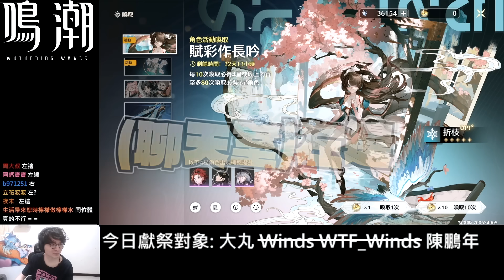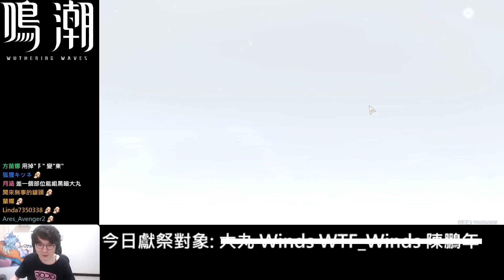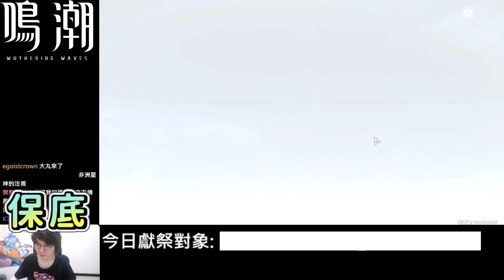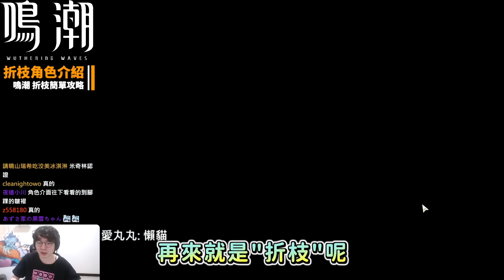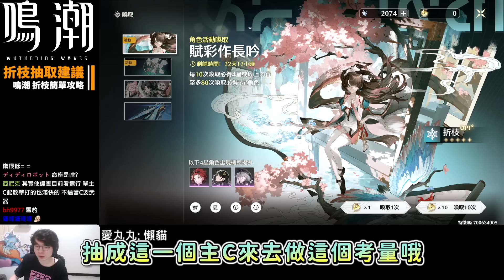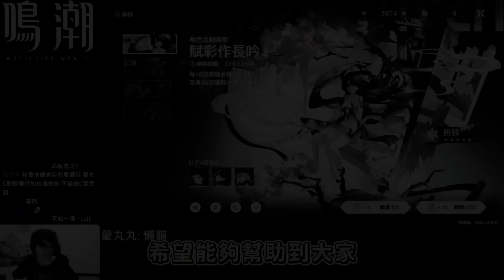兄弟你真好用›///‹丨鳴潮~獻祭我的4個好兄弟抽折枝！這個物理根本要擠破第四面牆了｜1.2功能優化｜【懶貓 LanCat】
鳴潮折枝攻略來啦
這次1.2功能優化更好玩了